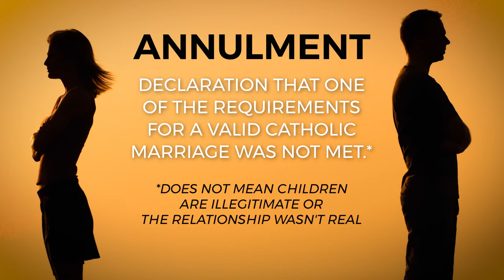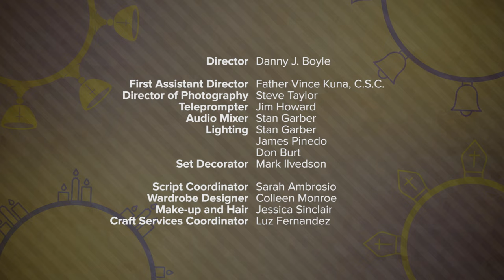Marriage | Catholic Central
Marriage: one of the most common institutions across every time and culture. But what do Catholics mean when they talk about marriage? Why are there so many rules around it?